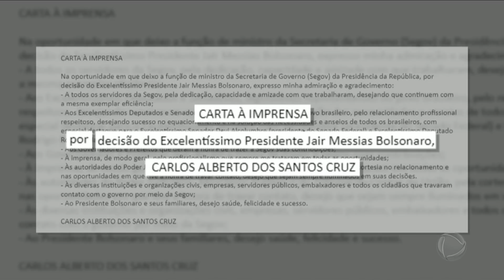Bolsonaro demite Santos Cruz, e outro general assume Secretaria de Governo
Santos Cruz era um dos homens mais próximos de Jair Bolsonaro, mas a relação com o presidente começou a ficar ruim em abril, depois de uma troca de farpas entre o general e o escritor Olavo de Carvalho pelas redes sociais. Quem assume o cargo é o general Luiz Eduardo Ramos Baptista Pereira, comandante militar do Sudeste. Para assistir ao conteúdo na íntegra, acesse PlayPlus.com